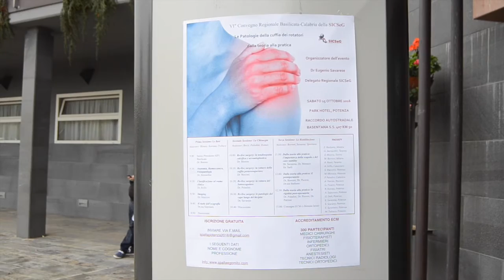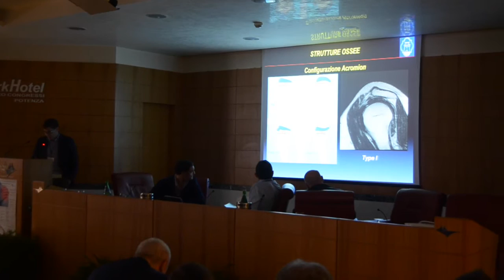VI° Congresso Interregionale sulle patologie della cuffia dei rotatori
VI° Congresso Regionale Basilicata-Calabria della SICSeG "Le patologie della cuffia dei rotatori dalla teoria alla pratica".
Interviste al dr. Eugenio Savarese e al dr. Giuseppe Picerni.